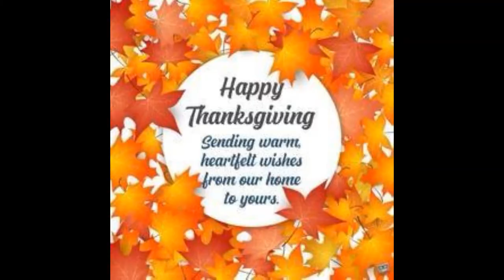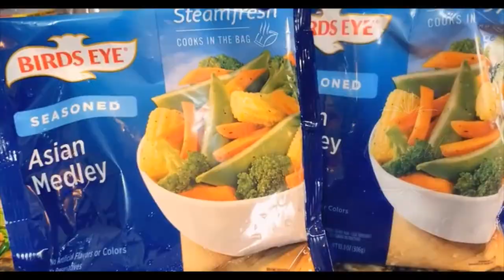Thanksgiving Ez dinner for Bz Life | EzBz Life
Comment 👆 us , let us know how we doing

আপনারা যারা আমার কোনও রেসিপি ফলো করে ছবি শেয়ার করতে চান তারা ফেইসবুকে আমার গ্রুপে জয়েন করতে পারেন।
পরিচ্ছন্ন এই গ্রুপটিতে আপনারা অনেক হেল্পফুল ইনফো আর টিপস্ ও পাবেন।